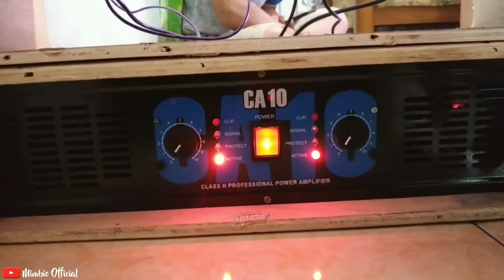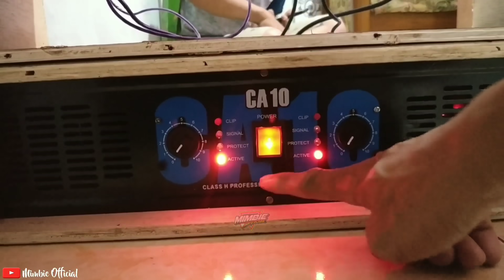Miniatur sound system Garapan Bocah SMP Box SPL audio ventura 5 inch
Berawal Dari sering otak atik peralatan punya Bapaknya akhirnya bocah SMP ini buat miniatur sound system sendiri dan Sangat istimewa akhirnya mas lana bisa bikin usaha sendiri pembuatan box sound system.hasil dari membuat box tersebut akhirnya bocah SMP ini bisa membantu orang tuanya dan bisa beli crossover. Bagaimana kisah dan suaranya monggo di simak videonya